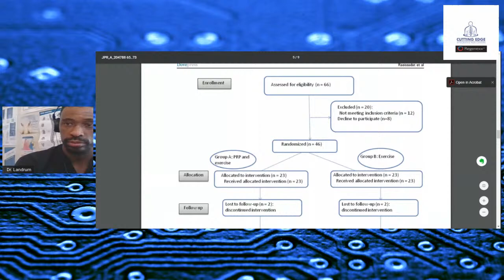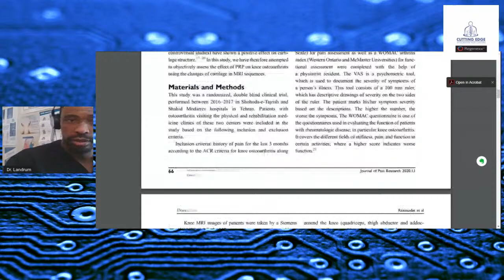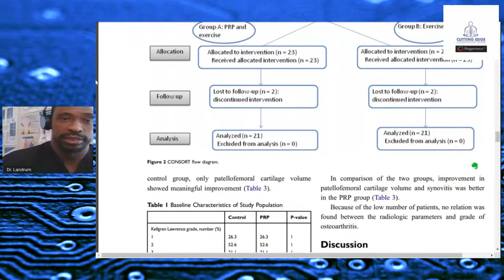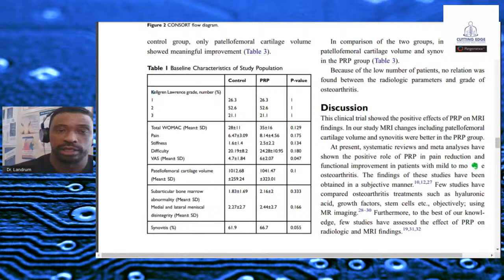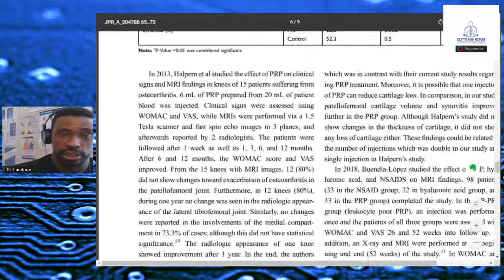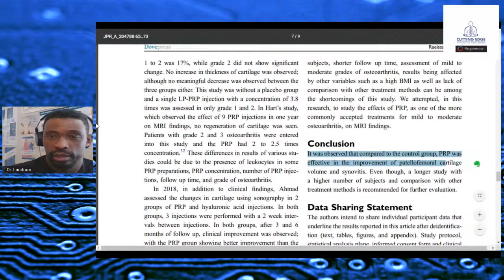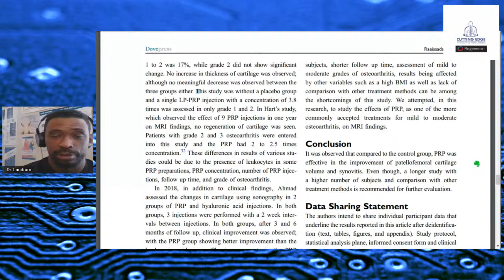Why you Need to Know About This PRP and Knee Cartilage Study Now!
Prp and knee cartilage is a concern and question that is frequently asked by many people with knee pain .
This video explains a NEW study that looks at the effects on cartilage that prp has that can be potentially beneficial to patients

This video can help peopple wanting to know about :

Does Prp help cartilage formation?
Does Prp improve pain relief ?
Are there patients with different grades of arthritis that can benefit ?